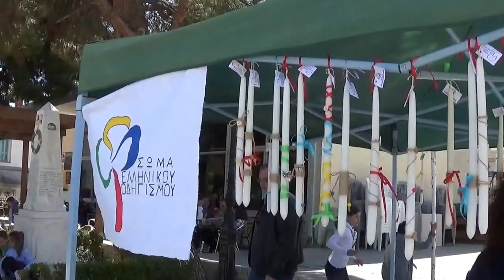astros-kynourianews:Σώμα οδηγισμού εργαστήρι λαμπάδων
Το Σώμα οδηγισμού Β.Κυνουρίας ,στην κεντρική Πατεία Άστρους -εργαστήρι λαμπάδων
Ρεπορτάζ:Φώτης Τζιβελόπουλος